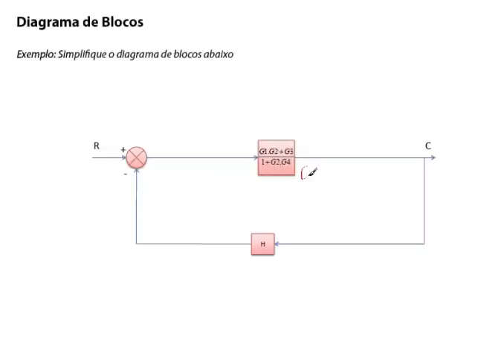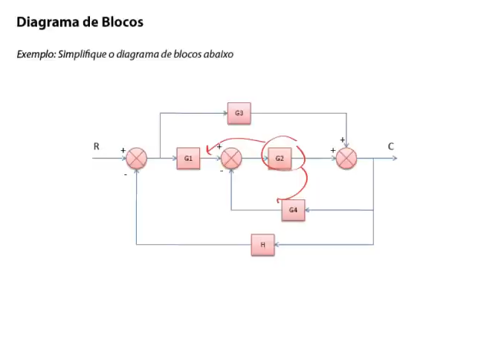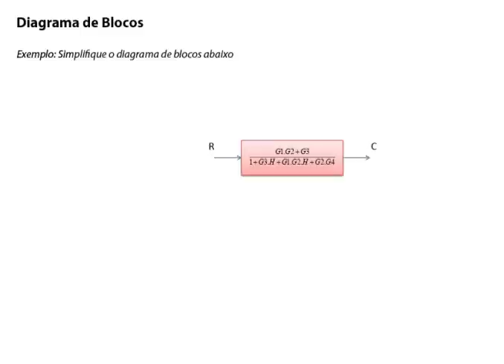Diagrama de Blocos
Este vídeo apresenta um exemplo prático na simplificação de diagrama de blocos. É, imprescindível, um conhecimento básico do assunto para uma compreensão satisfatória.